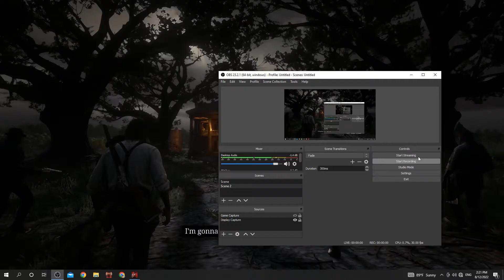Red Dead Redemption 2 Braithwhite Manor Raid